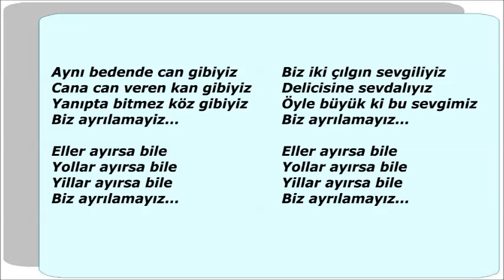BİZ AYRILAMAYIZ (MD)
Şimdi altyapı yani MD üzerine şarkı söyleme sırası sizde. Hadi buyurun.